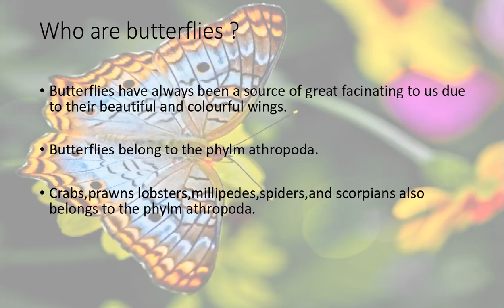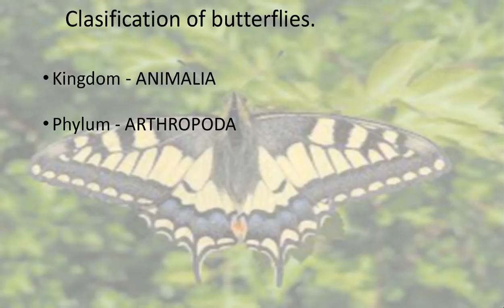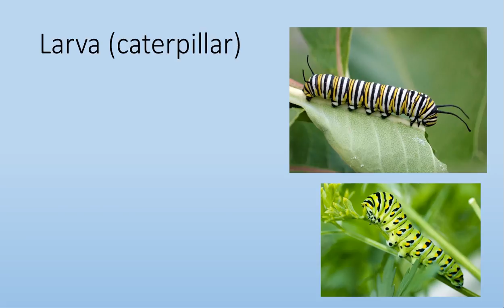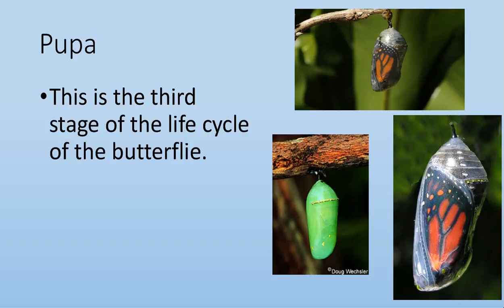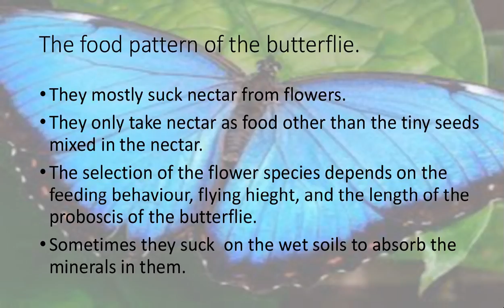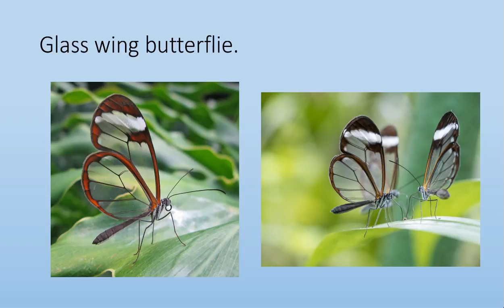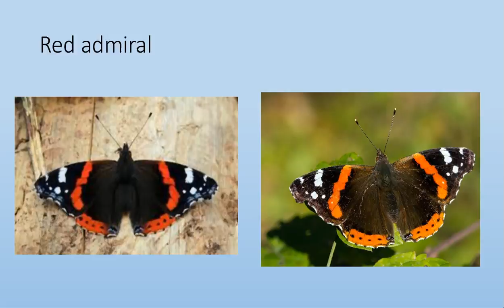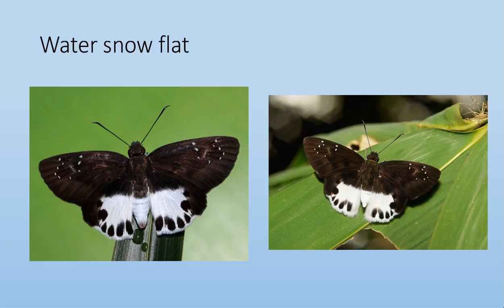LET US LEARN ABOUT BUTTERFLIES | BY NY'S EXPEDITION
Hi everyone,
this video is about butterflies.